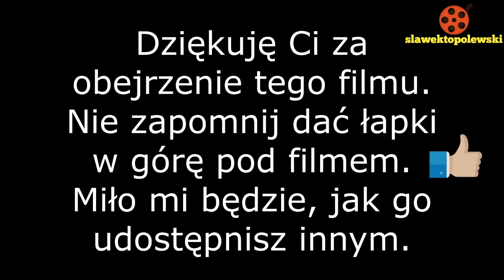Chamsk, Przeradz Nowy, Siemcichy 2014. Prezentacja dawnych narzędzi i urządzeń w gospodarstwach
Chamsk, Przeradz Nowy, Siemcichy 2014. Prezentacja  dawnych narzędzi i urządzeń w gospodarstwach wiejskich